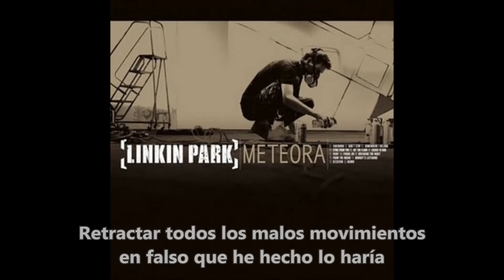Linkin Park - Easier To Run [Subtitulos en Español]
Banda: Linkin Park
Canción: Easier To Run
Album: Meteora
Genero: Nu Metal / Alternative
Año: 2003
Track: #06

R.I.P  Chester Bennington!

Canción de mis favoritas de Linkin Park, tomo mas fuerza aún con el suicidio de Chester, este es mi pequeño homenaje por así decirlo...